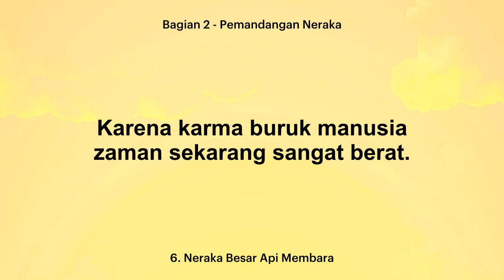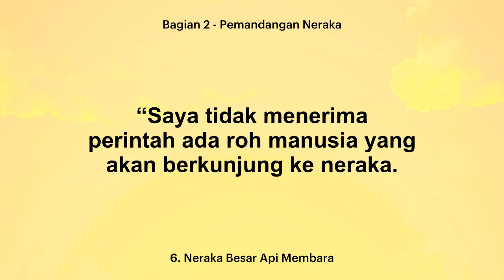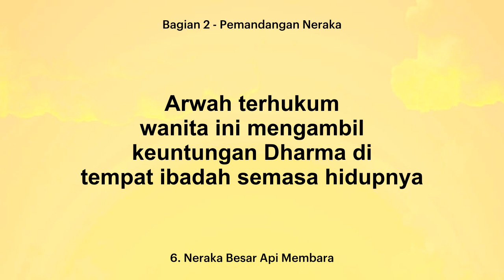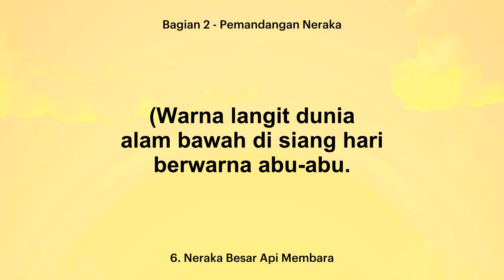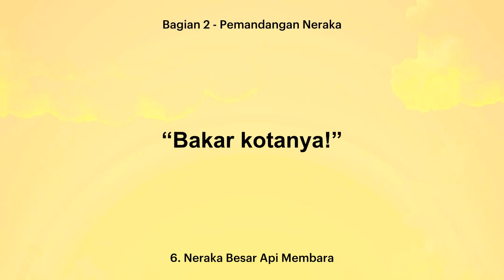Perjalanan Surga dan Neraka - Neraka Besar Api Membara